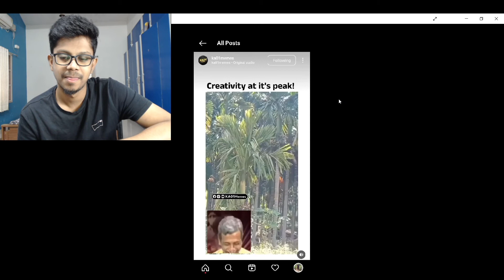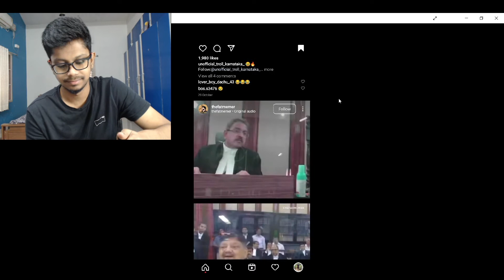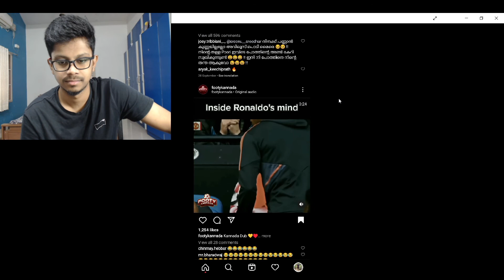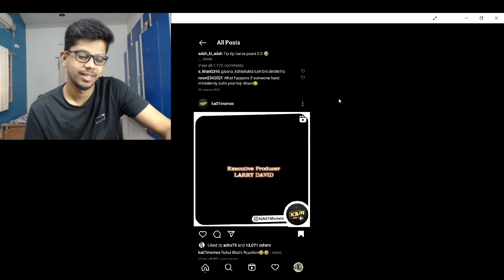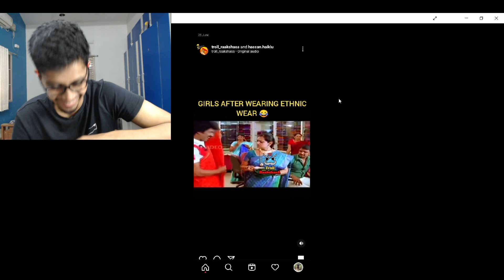TRY NOT TO LAUGH #1 | KANNADA